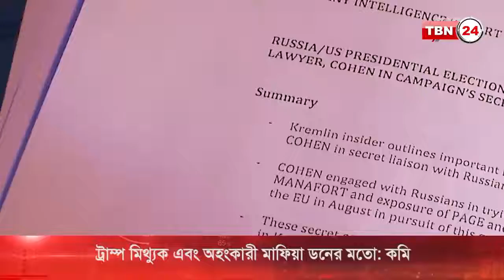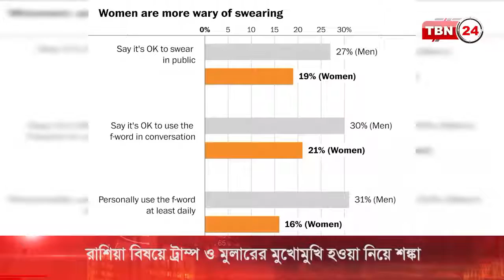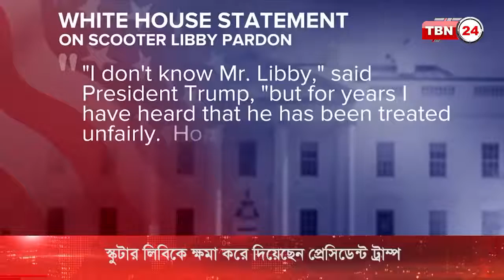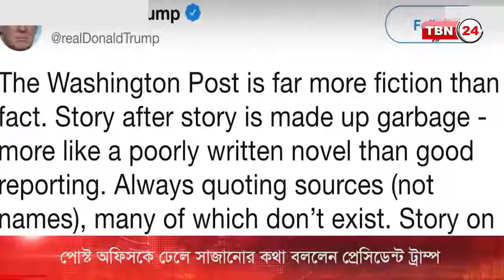PRIME TIME NEWS 13 April 2018